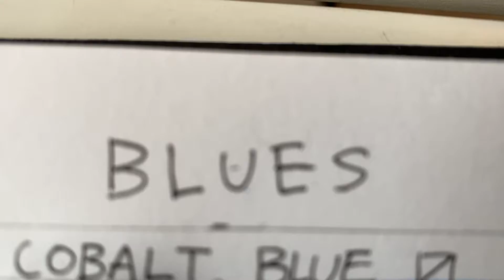Greens, mixing colors, Blues + Winsor Lemon. Winsor & Newton Watercolors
Colour mixing practice, making Greens.

Winsor & Newton professional watercolor
-Blues-
Cobalt Blue
French Ultramarine
Indantherebe Blue
Prussian Blue
Cerulean Blue
PhtaloTurpouise

-Yellow-
Winsor Lemon